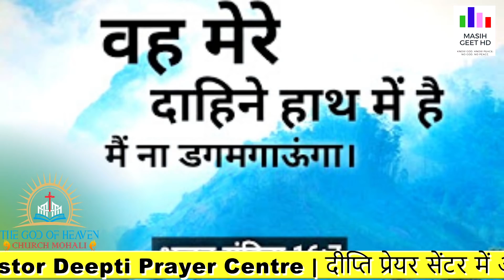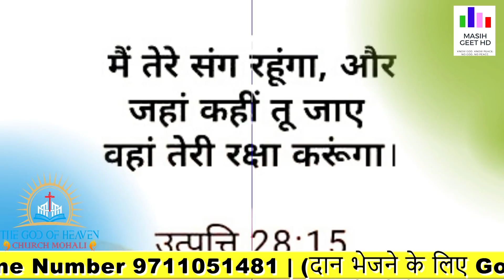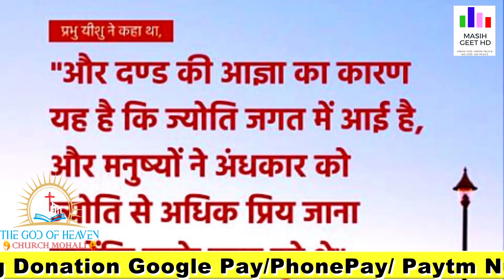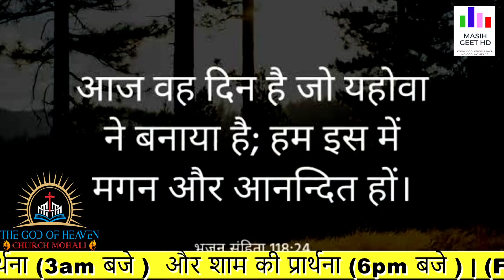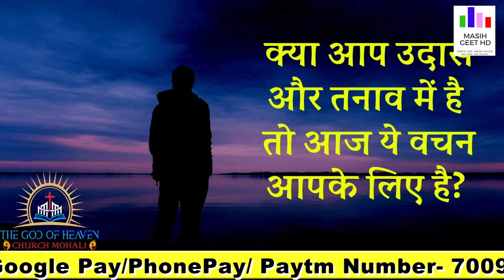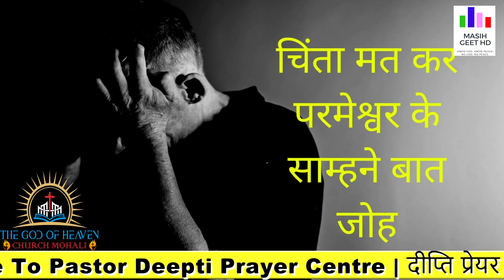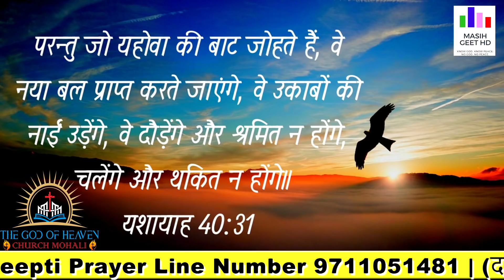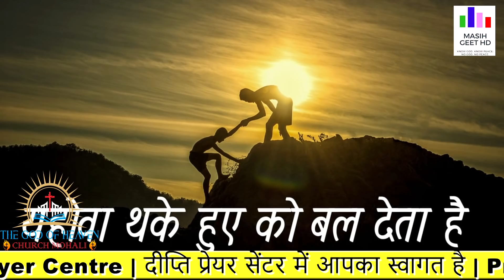विश्वास में बढ़ते जाओ | रात की प्रार्थना | Night Prayer | शक्तिशाली प्रार्थना | By Pastor Deepti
विश्वास में बढ़ते जाओ | रात की प्रार्थना | Night Prayer | आज रात की शक्तिशाली प्रार्थना | By Pastor Deepti

Pastor Deepti
Online church
THE GOD OF HEAVEN CHURCH MOHALI
Prayer Jesus